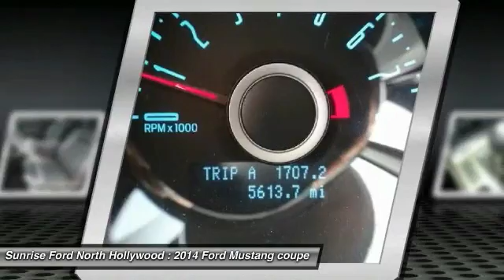2014 Ford Mustang North Hollywood,Los Angeles,San Fernando Valley,Glendale,Burbank B23716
2014 Ford Mustang SD

5500 Lankershim Blvd.

SUNRISE FORD NORTH HOLLYWOOD, PROUDLY SERVING NORTH HOLLYWOOD, LOS ANGELES, SAN FERNANDO VALLEY, GLENDALE, BURBANK, AND SURROUNDING CALIFORNIA LOCATIONS THIS BLACK 2014 Ford MUSTANG IS EQUIPPED WITH A 5.0L 4V Ti-VCT V8, MANUAL TRANSMISSION, AND RECEIVES AN ESTIMATED 15 City/26 Hwy MPG. NORTH HOLLYWOOD CALIFORNIA 91601.